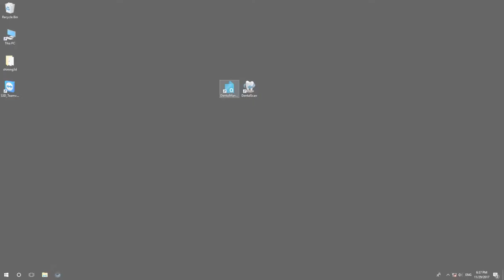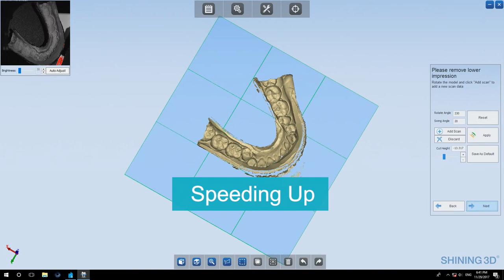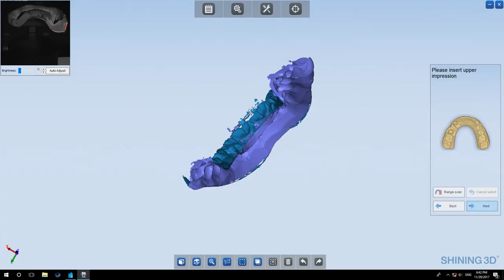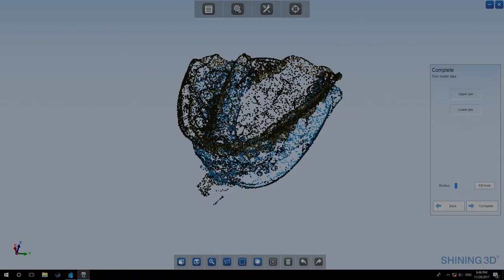Shining3D AutoScan-DS-EX (Impresion Scan With Bite Registration)